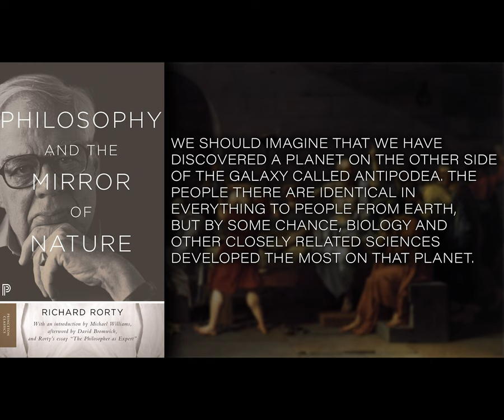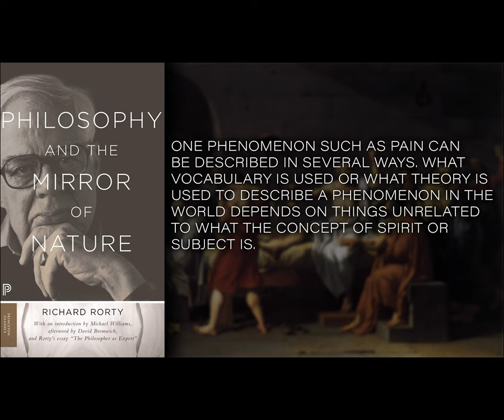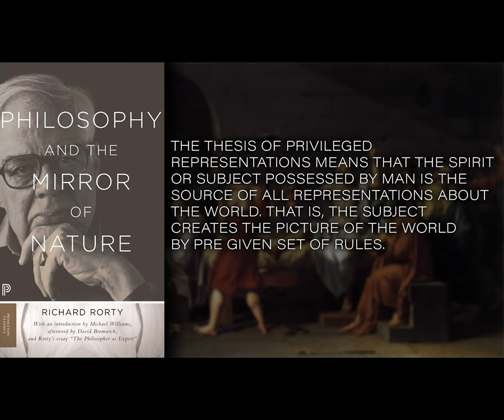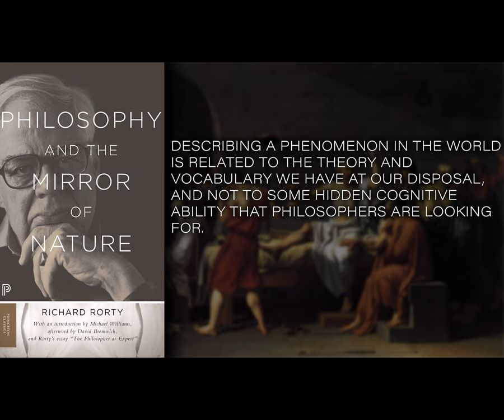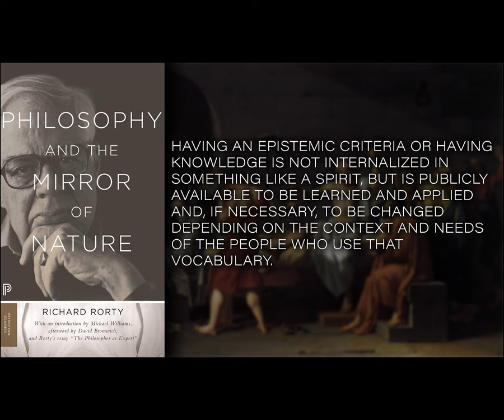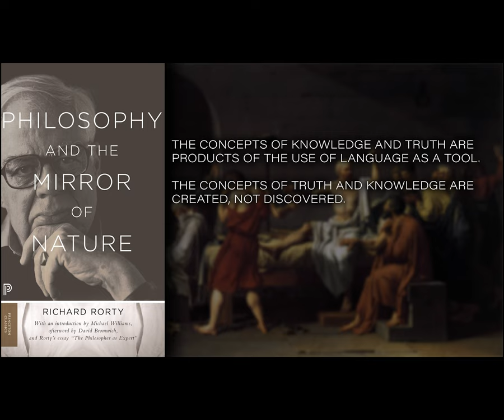MIRROR, MIRROR ON THE WALL - (Part 2) Essays on Richard Rorty's Philosophy and the Mirror of Nature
Within this tree part series of video essays, titled “MIRROR, MIRROR ON THE WALL”, the goal is to talk about the philosopher Richard Rorty, more specifically about his work in the book Philosophy and the Mirror of Nature. These videos represent a personal understanding of Rortys philosophy, anything that is not clearly said, or you think may not be correctly interpreted, write in the comments. All suggestions came in handy, whether it was about the topic we are talking about or technical things about the video itself and YouTube.
In this episode, the goal is to present Rorty's argument about why the concept of spirit and correspondence theory of truth and knowledge are problematic for philosophy.
Please keep in mind that English is not my native language, due to errors that may occur either in pronunciation or spelling.